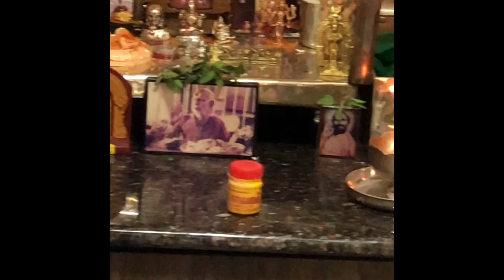Guruji Sadashiv Maharaj Keeli performing Pooja in Bengaluru